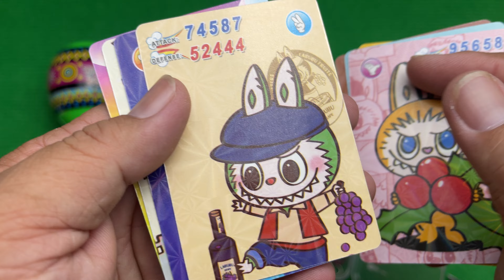Satisfying Video Unboxing GIANT Rainbow Lollipop Candy with Yummy Sweets Cutting ASMR #26